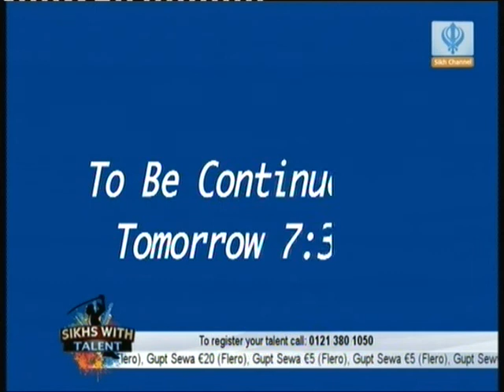Seeking Within Season 3: Ep 1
Part 1: Interviewing Dr P Garcha, Mr S Singh & Shamsher Singh, SGSS, SGSS & Sikhri respectively. Talking about the importance of effective tools and dialogue with the media about '84.